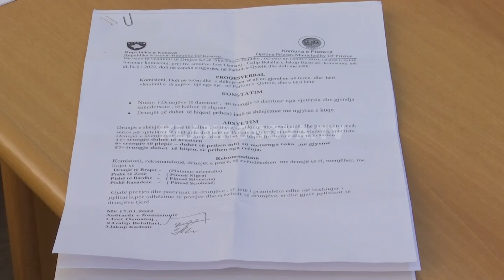“Shefi” i shet kryemëvete drutë e parkut, arrestohet - 28.01.2022 - Klan Kosova